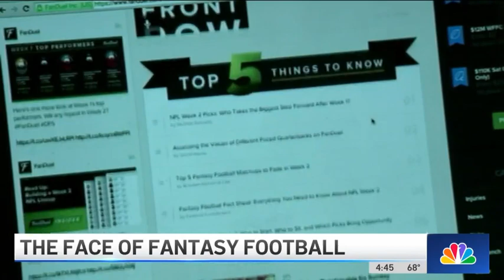Matthew Berry on Fantasy Football: "It's Work, Honey"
Over 39 million people play Fantasy Football and many turn to Matthew Berry for advice. He is the face of something almost as popular as the game, itself, from his daily Fantasy Football Happy Hour show on Peacock to Sunday Night Football.